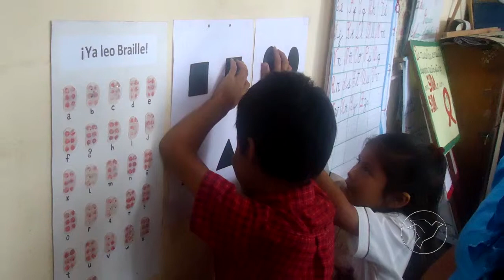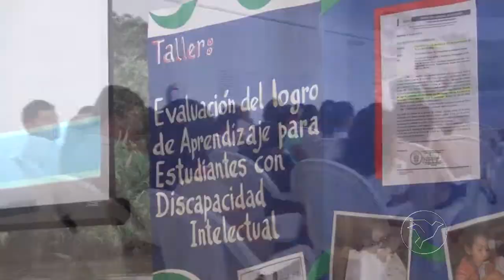MICRO PROGRAMA PyE